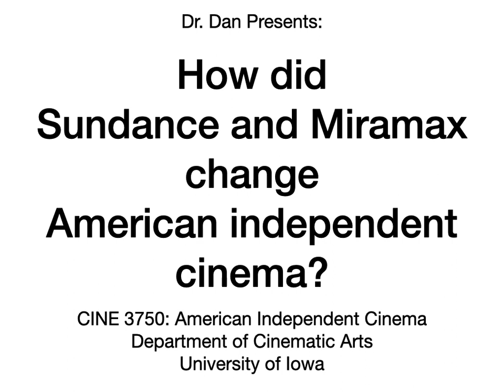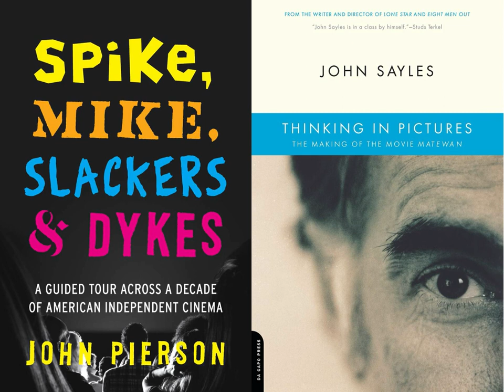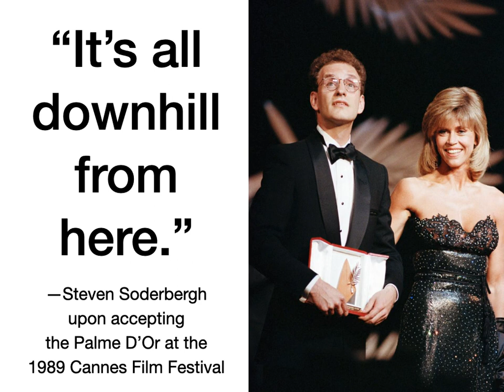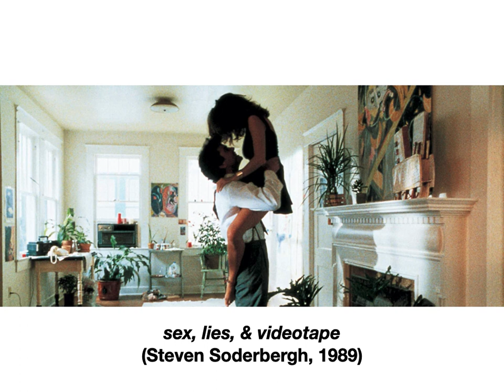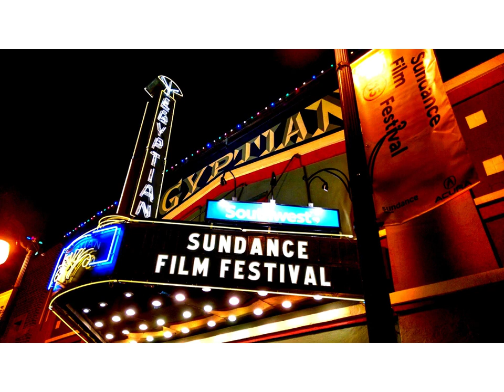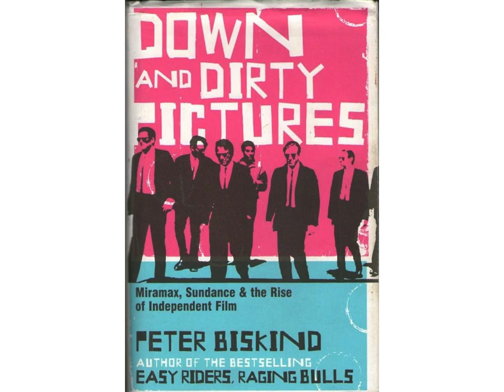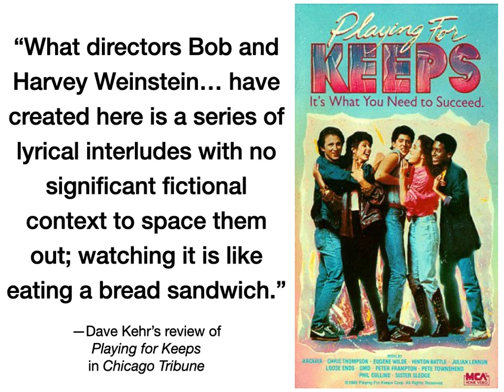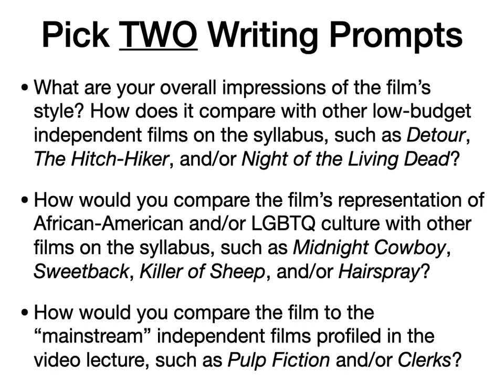How did Sundance and Miramax change American independent cinema?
This video covers the impact of Steven Soderbergh's SEX, LIES, & VIDEOTAPE, the origins and evolution of the Sundance Film Festival, and the influence of Miramax Films on American independent cinema during the 1990s.

Timecodes
00:01 -- independent American cinema before Sundance & Miramax
05:50 -- Soderbergh's SEX, LIES, & VIDEOTAPE
21:48 -- Sundance Film Festival
31:41 -- Miramax in the 1980s
37:59 -- Miramax in the 1990s
57:41 -- framing THE WATERMELON WOMAN & closing remarks